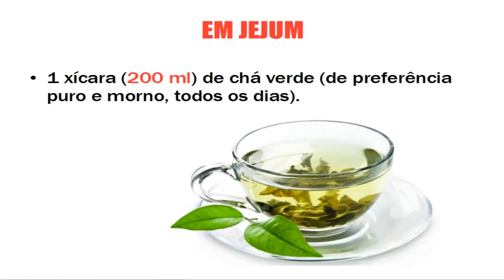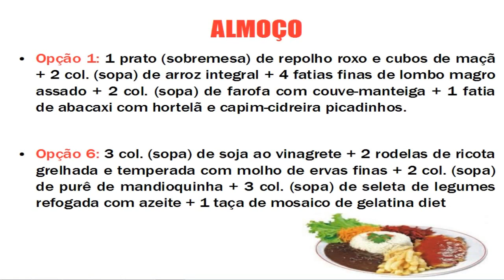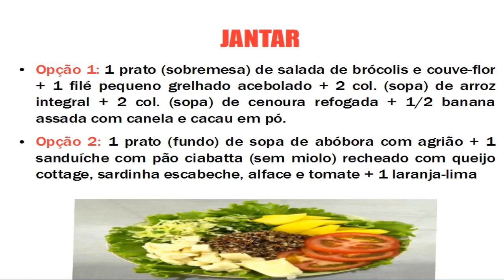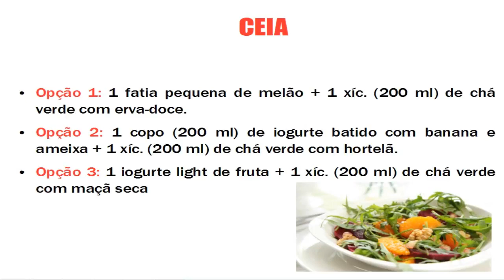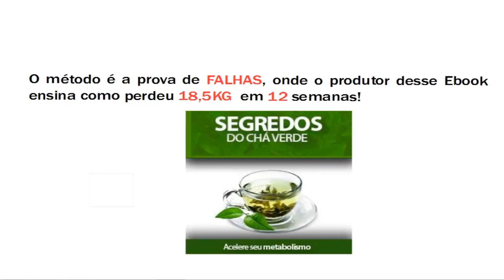Cardápio de Dieta para Emagrecer Com O Chá Verde